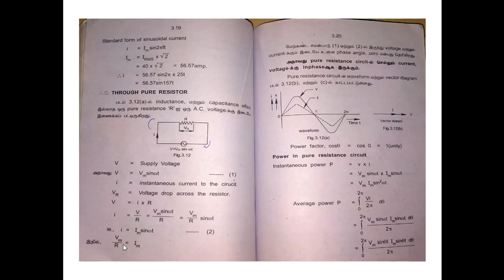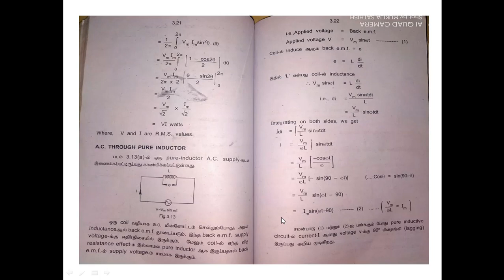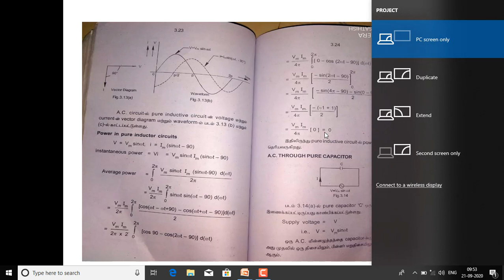Ac through pure resistive and inductive circuit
EEE online class